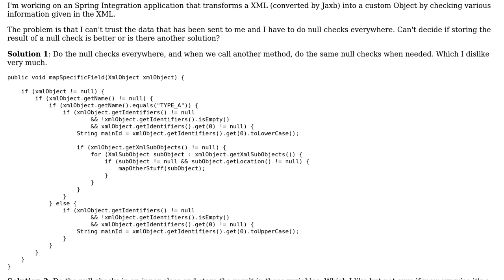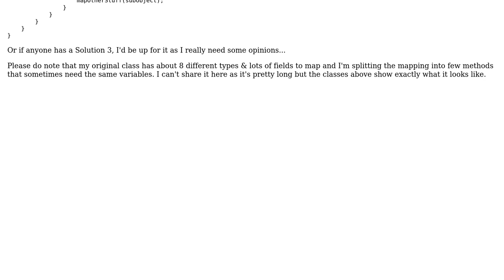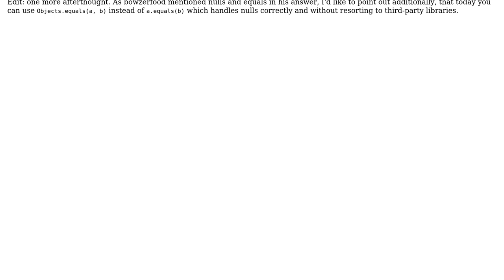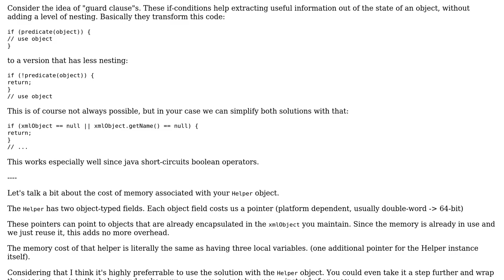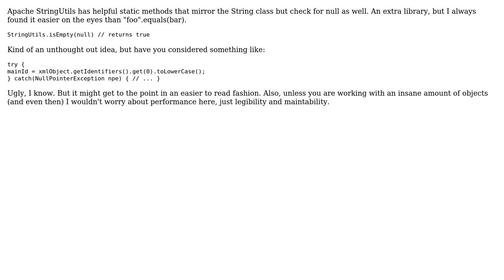Transforming XML with null checks vs variables (3 Solutions!!)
Transforming XML with null checks vs variables

With thanks & praise to God, and with thanks to the many people who have made this project possible! | Content (except music & images) licensed under CC BY-SA | Music | Images & others | With thanks to user Vogel612 user t3chb0t user mtj user Jean Henry user bowzerfood and the Stack Exchange Network Trademarks are property of their respective owners. You are responsible for your own actions.